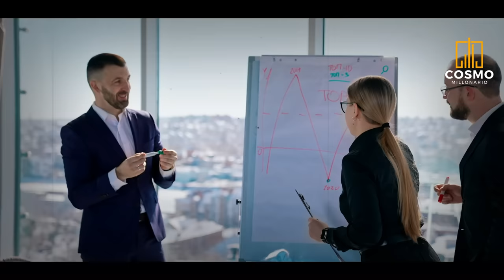Sin Disciplina No Hay Éxito | MIRA ESTE VIDEO CADA MAÑANA | Desarrollo Personal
Sin Disciplina no hay éxito.  Muchos creen que para tener disciplina se necesita mucha fuerza de voluntad y autocontrol, pero esto no es así. En este vídeo te explico cómo crear disciplina en tu vida sin fuerza de voluntad y ser más disciplinado en lo importante con menos esfuerzo.

Lα cσpiα dε εstε vidεσ,
sεяα dεnunciαdα.